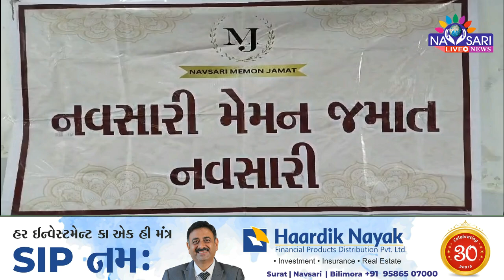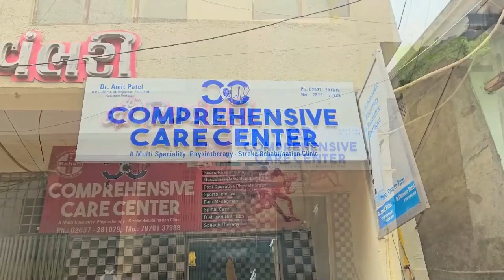NAVSARI LIVE :- નવસારી મેમન જમાત દ્વારા બ્લડ ડોનેશન કેમ્પ નું આયોજન કરાયું